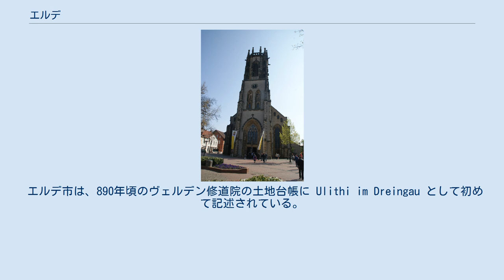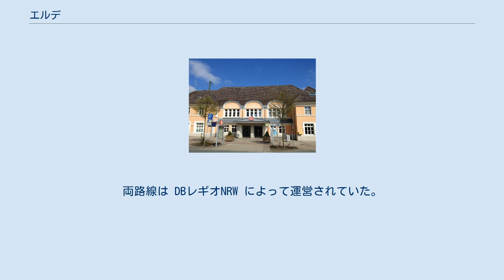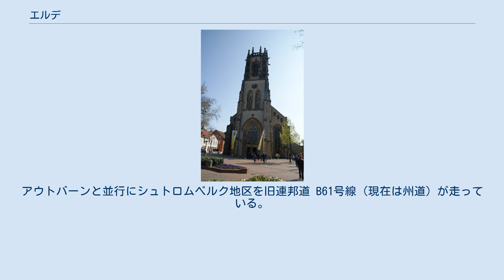エルデ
エルデ (ドイツ語: Oelde [ˈœldə], 低地ドイツ語: Üle) は、ドイツ連邦共和国ノルトライン＝ヴェストファーレン州ミュンスター行政管区のヴァーレンドルフ郡に属す中規模郡所属市である。
 エルデ市に隣接する市町村は北から時計回りに以下の通りである: ベーレン、ヘルツェブロック＝クラールホルツ、レーダ＝ヴィーデンブリュック、ランゲンベルク、ヴァーデルスロー、ベックム、エニガーロー。
 本市を構成する市区は以下の通り。
 シュトロムベルク シュトロムベルクは人口 4,555人で、エルデのやや南東、旧連邦道 B61号線沿いに位置する。
 シュトロムベルクは、1777年にミュンスター司教の城砦として初めて文献に記録されている。
1803年までは司教領主の統治下に置かれ、1975年までは独立した名義上の都市であった。
 家具産業、農業、果樹（プラム）栽培が盛んである。
 レッテ レッテは人口 2,236人で、エルデの市域北部に位置する。
レッテは1133年に初めて文献に記録されている。
1971年の自治体新設によってエルデに編入されるまでアムト・ヘルツェブロックに属していたが、レッテの住民の多数はエルデへの編入に賛成した。
 エルデから大勢が通うこの市区最大の雇用主である日用品メーカー「ミーレ」は市区の入り口に位置している。
 集落の中心地に位置する聖フィトゥス教会は、エルデの宗教的連帯の構成要素であり、エルデの聖ヨハネス教区の管轄下に置かれている。
 ジュニングハウゼン ジュニングハウゼン地区には 1,265人が暮らしている。
紀元前5世紀頃から、現在のジュニングハウゼン付近に定住地が設けられていた。
890年にジュニングハウゼンは「ヴェルデナー・ウルバール」（ヴェルデン修道院の土地台帳）に記述されている。
 ジュニングハウゼンには、エルデから南に向かうと到着する。
集落の中心部では、鋳物製造業者のティゲス社が雇用主としての存在感を放っている。
 毎年謝肉祭の日曜日にはエルデ地区でパレードが行われる。
 エルデ市は、890年頃のヴェルデン修道院の土地台帳に Ulithi im Dreingau として初めて記述されている。
 1457年に街は焼失した。
1498年には、エルデは再興されており 750人の住民がいた。
1605年に再び火災に襲われ、18軒の家屋、倉庫、役場が破壊された。
 1800年にも大火が起こり、建物の 2/3 が犠牲となった。
エルデは1804年に都市権を獲得した。
1847年に鉄道ミンデン - ケルン線が建設され、エルデは鉄道網で結ばれた。
これによりエルデ市は工業化にも成功した。
1880年「エルデの風」という詩が国際的な雑誌に掲載された。
 エルデのユダヤ教会は、17世紀半ばから1938年まで存続していた。
国家社会主義の時代、1938年当時の市長はゲシュタポ宛の文書で、エルデは速やかに「非ユダヤ化」され、最後のユダヤ人が逮捕されたと報告している。
 1939年、連邦アウトバーン A2号線の建設に伴い、エルデにインターチェンジが設けられ、1950年代から1960年代にエルデを訪れる客は何倍にも増えた。
連邦大統領テオドール・ホイスやハインリヒ・リュプケの招待に従って外交官たちはガイスターホルツ国有林で小動物の狩猟を行った。
この催しは「ジプロマーテンヤークト」（外交官の狩）として知られていた。
 エルデ市は2001年に、ノルトライン＝ヴェストファーレン州ランデスガルテンシャウに220万人以上の来客を集め、過去最高の成功を収めた。
メインテーマは「花の魔法と子供の夢」であった。
ガルテンシャウ会場には当時の市立公園と一部が再自然化された地域が統合され充てられた。
会場はランデスガルテンシャウ終了後営利目的で経営され、「四季の公園」と名付けられた。
 1970年1月1日にレッテ、ジュニングハウゼン、キルヒシュピール・エルデが合併した。
さらに1975年1月1日にシュトロムベルクがこれに加わった。
 それぞれ12月31日現在の数値である。
 第二次世界大戦後の市長を列記する。
 エルデの市議会は 32議席で構成されている。
 青地に、上に向かって開いた銀色（白）の三日月、その上に6つの突起がある銀色（白）の星。
 月と星は、教会の守護聖人である洗礼者聖ヨハネの次の言葉を象徴的に表現したものである:「彼（キリスト）が存在感を増すならば、私（ヨハネ）は消えて...